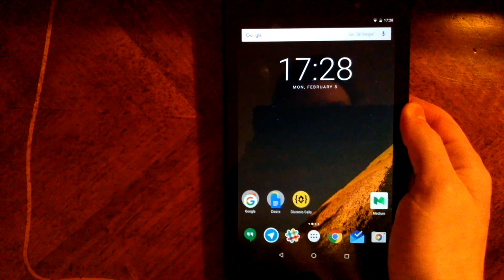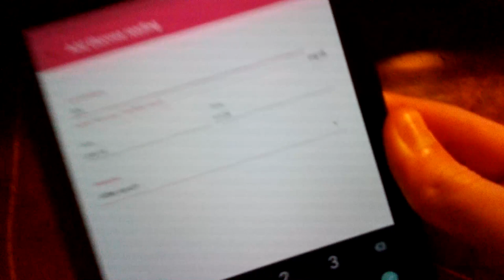Glucosio & FreeStyle Libre integration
Help us testing Glucosio for FreeStyle Libre.